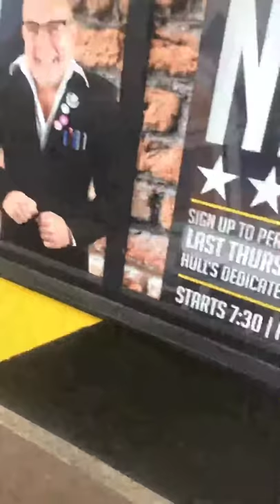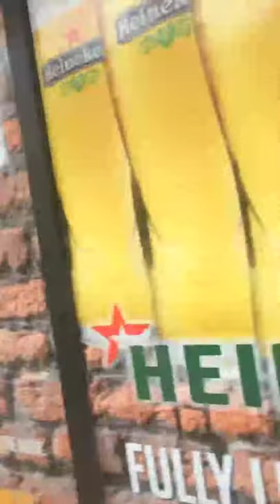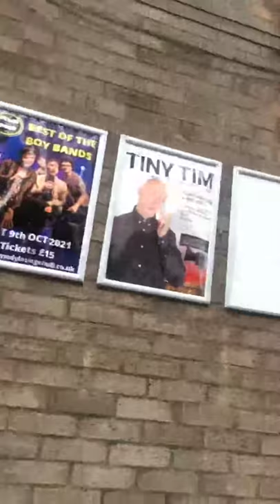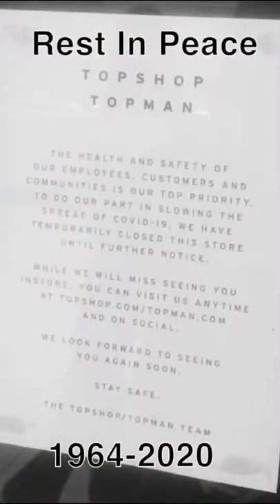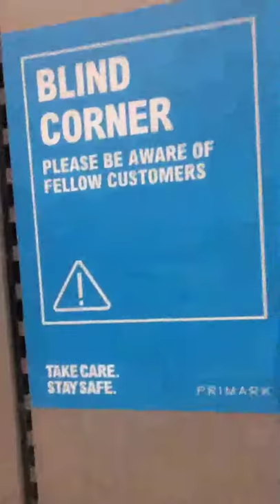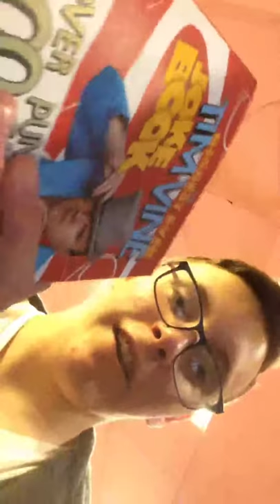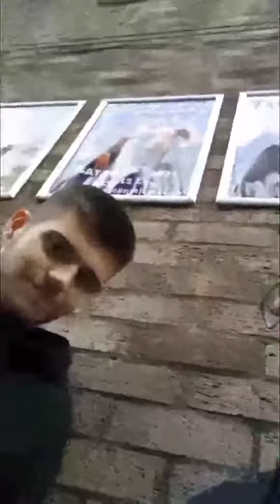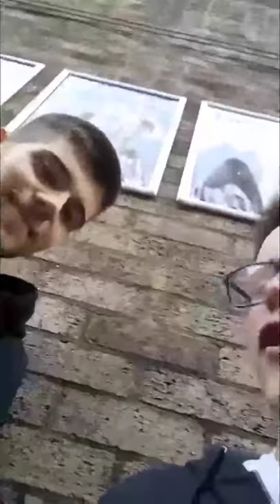Sketchy People In Town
Oliver and Kiaron view Hull's Comedy Lounge and walk about Town. Some areas of it sound like it was recorded during hurricane Katrina and the camera work isn't going to win either of us a BAFTA but it still retains some funny jokes and moments PLEASE REMEMBER TO LIKE, COMMENT AND SUBSCRIBE!

Sketchy People is a comedy channel run by Kiaron Way and Oliver Rowbottom

Our videos cover various genres, mainly to do with comedy but we have the occasional vlog, podcast, E reading and other quirky, light hatred and innovative videos for a wider audience

We aim to put a smile on the faces of whoever may stumble upon our content, we work around the clock to ensure our content is as funny and as good a quality as it can possibly be

Time will bring about improvements to production and to our content, subscribing to us now ensures you get to witness our growth and our development as we embark on this journey

Our ideas are one of a kind and you wont find them anywhere else, we pride ourselves on our originality and our zaniness with ideas and scripts meticulously crafted to ensure laughter and humour are enjoyed by the viewer